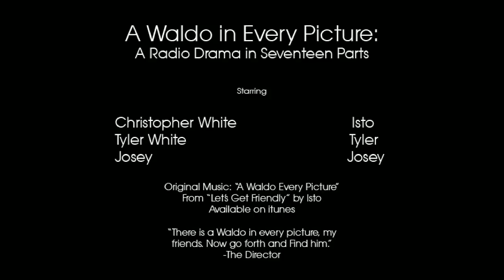Isto - A Waldo in Every Picture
From Isto's "Let's Get Friendly" album.